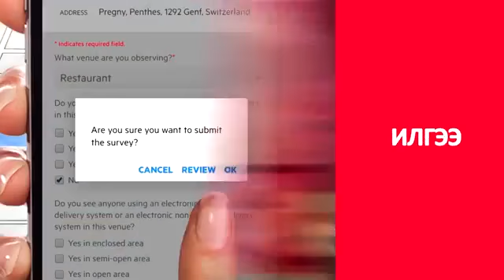Бэлэн үү, Илрүүл, Илгээ